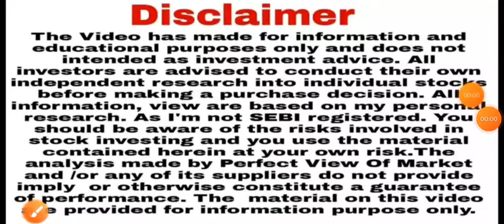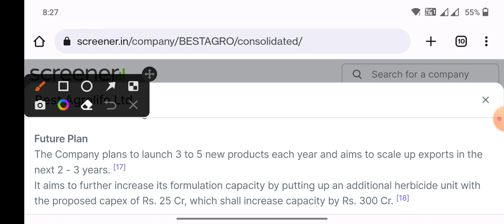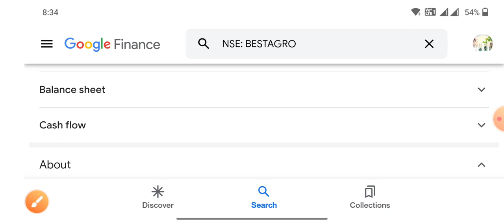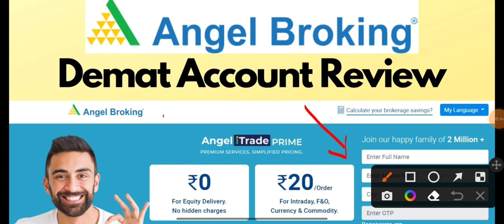सारे जहां से अच्छा केमिकल शेयर हमारा कोई नहीं बताएगा दोबारा